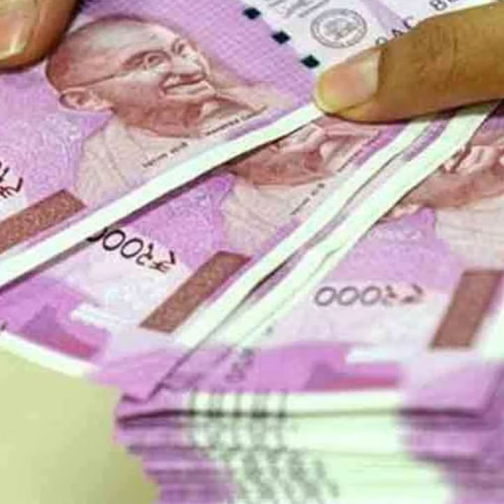## short video## Mark rothko painting🎨#